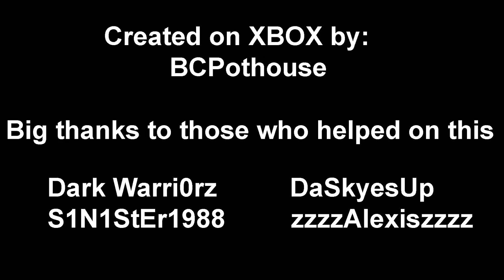Zelda A Link To The Past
A complete recreation of the light world in Zelda A Link to the Past to scale. All 4 major dungeon are complete and are attached to the dungeon entrances. I was not able to do most of the cave systems or houses due to them being twice the size inside than outside. There was around 200 hours of work done by 5 people over 2 weeks.